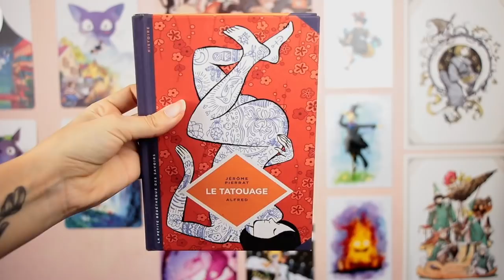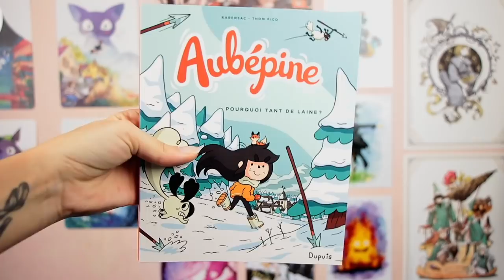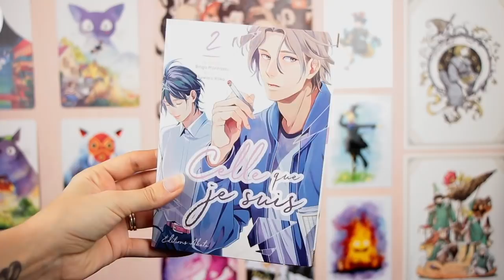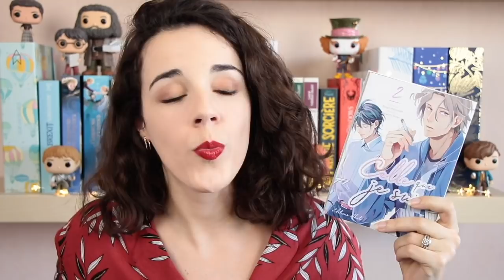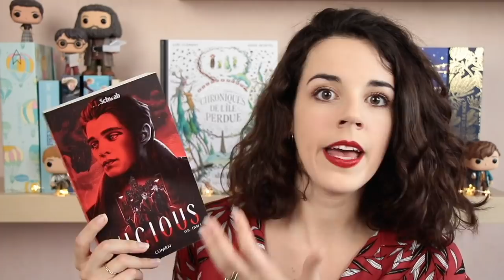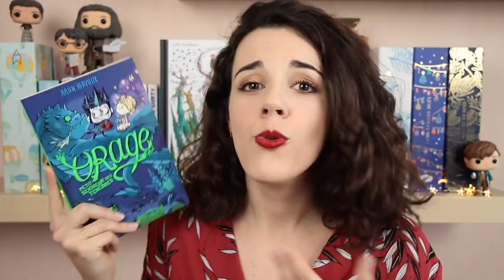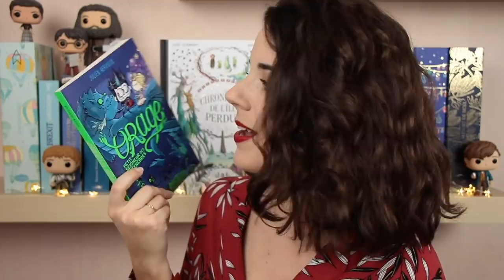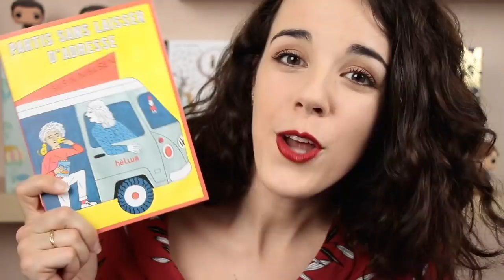Update lecture | Tatouages, chèvres timbrées et zombies 👌📚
J'ai encore quelques petites choses à vous dire 👇

Coucou mes petits pancakes à la sardine et aux groseilles ! Une fois n'est pas coutume, je vous propose de nous installer ensemble pour un petit quart d'heure histoire de papoter de mes dernières lectures. Au programme aujourd'hui, des serviteurs zombies, un vétérinaire entre deux ères, des tatouages, des chèvres qui tentent une révolution et autres joyeusetés. On y va ? 🚀

Alexandra

👛 // SOUTENIR LA CHAÎNE :

En regardant une publicité ou deux, vous pouvez soutenir la chaîne :
Merci ! ❤️

🌴 // LIENS ET INFOS UTILES :

PAS CETTE FOIS ;)

Celle que je suis (T02) - Bingo Morihashi, Suwaru Koko (Akata)

Vicious - V.E. Schwab (Lumen)

Orage, petit seigneur des ténèbres - Julien Hervieux (Poulpe Fictions)

Partis sans laisser d'adresse - Susin Nielsen (Hélium)
SORTIE PRÉVUE LE 3 AVRIL 2019